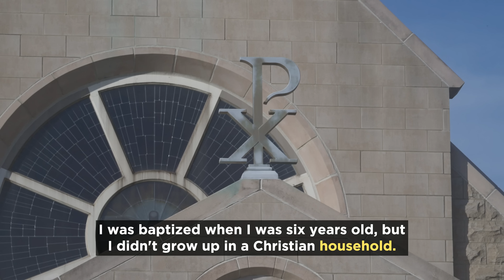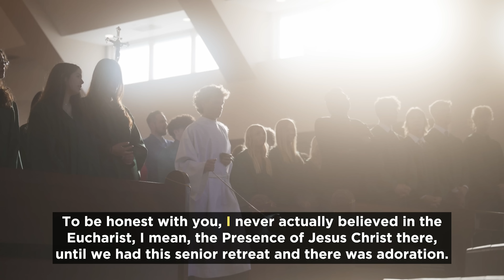On the Road to Emmaus w/ Bishop Boyea | Week 10 | August 20 to 26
Welcome to Week 10 On the Road to Emmaus with Bishop Earl Boyea of Lansing. For two months we have been walking with Bishop Boyea through the Most Holy Sacrifice of the Mass. Every week he has issued a communication – just like this one – containing catechesis, inspiration and a challenge.

This week, however, Bishop Boyea's challenge is a little different. This week we will take a pause and refocus on a challenge that we’ve already done over the past four weeks. This is something we’ll do On the Road to Emmaus every fifth week. Why is that a good thing to do? Because in the interior life, a virtue is an acquired good habit and acquiring good habits requires repetition.

Hence, you can either further reflect upon Eucharistic Prayer III and all it unfolds to us regarding Christ’s sacrifice to the Father upon the cross out of love for you and me, or you can frequent the Sacrament of Reconciliation this week or, if you like, do both!

Okay. That’s Bishop's challenge . We’ve also had quite a bit of catechesis in recent weeks. So now it’s time for some inspiration:

18-year-old Barna Hatvany is a young man from Budapest in Hungary. Barna didn’t grew up Catholic and, perhaps not surprisingly, had little awareness of the Holy Eucharist. That all changed, however, when Barna came to school last year at Father Gabriel Richard High School in Ann Arbor. Here’s his story. Enjoy!

* Here is a link to the text of Eucharistic Prayer III